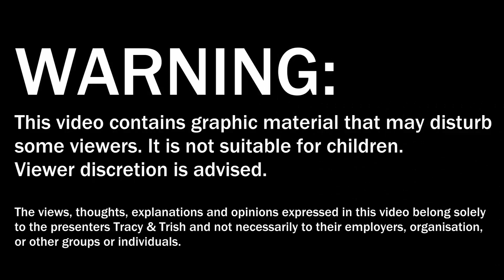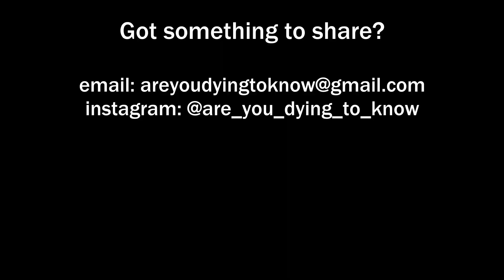How many bodies in 9 years?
This week Tracy thinks about how many bodies she has prepared over the years and we try to clarify the difference between a mortician and an embalmer.
Keep your questions coming in, we love to hear from you!

T&T xx